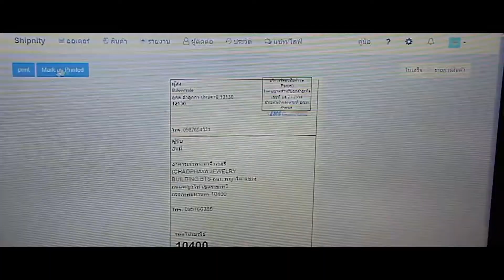3 ขั้นตอนง่ายๆ กับการส่งของผ่าน Shipnity Express | ระบบจัดการร้านออนไลน์ ระบบดูดไลฟ์สด Shipnity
เพียง 3 ขั้นตอน ก็ใช้งานได้แล้ว
1. พิมพ์ ใบปะหน้าจาก Shipnity
2. แพ็ค สินค้าและแปะใบปะหน้า
3. ส่ง พัสดุได้ที่หน้าบ้าน
แล้วส่งของกับ Shipnity Express ดีกว่ายังไง?
1. ได้เลขพัสดุทันที จากขนส่งชั้นนำที่เลือกใช้งาน
2. แจ้งเลขพัสดุให้ลูกค้าแบบอัตโนมัติ ผ่านแชท หรือ SMS ไม่ต้องเสียเวลาแจ้งเองอีกต่อไป
3. รองรับการพิมพ์ใบปะหน้าหลายขนาด ไม่ต้องเขียนใบปะหน้าเอง
4. บริหารเงินค่าส่งง่ายด้วย รายงานอย่างละเอียดทั้งสถานะการโอนเงิน COD, ค่าขนส่ง แต่ละขิ้น สถานะออเดอร์
5. เรียกรถเข้ามารับถึงหน้าบ้าน แบบไม่ต้องไปรอคิวที่สาขา
6. บริการช่วยเหลือติดตามพัสดุล่าช้า สูญหาย และเคลมพัสดุ

ทดลองใช้ฟรี 14 วัน สมัครเลย
สอบถามข้อมูลเพิ่มเติมได้เลยน้า :
📱Inbox
📱Line@ : @shipnity